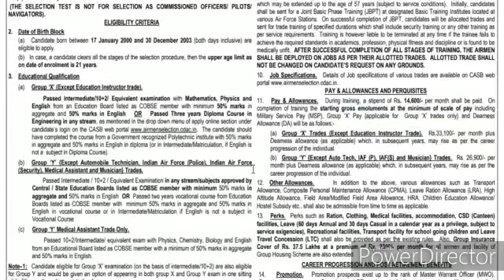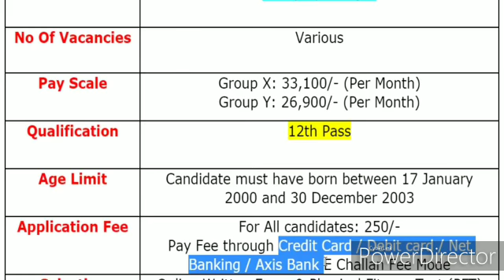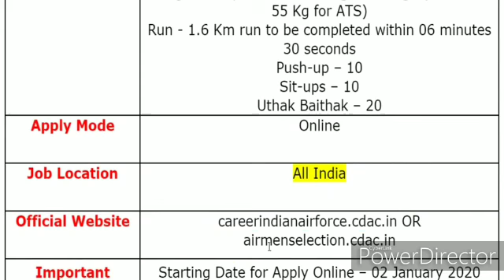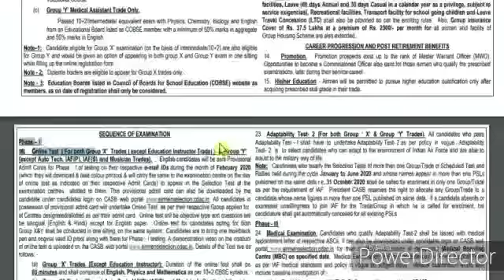वायु सेना में निकली बड़ी भर्ती 2020//वायु सेना में निकली जनवरी 2020 की सबसे बड़ी भर्ती// IAF Group X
वायु सेना में निकली बड़ी भर्ती 2020//वायु सेना में निकली जनवरी 2020 की सबसे बड़ी भर्ती// IAF Group X, Y